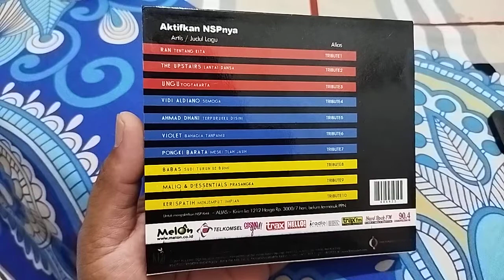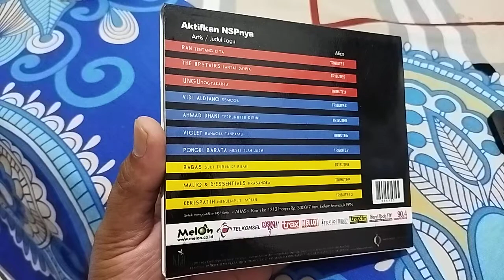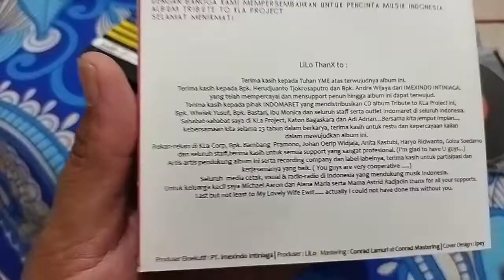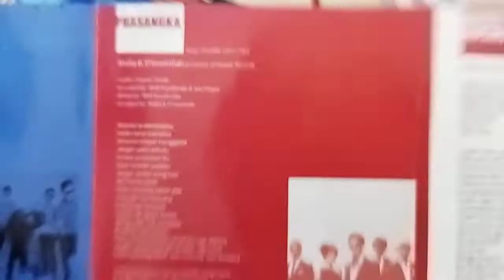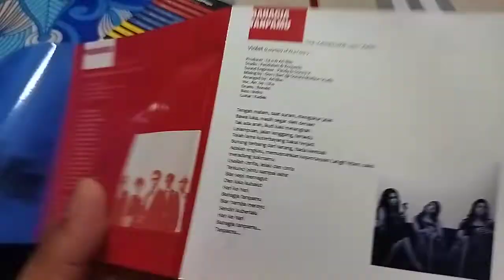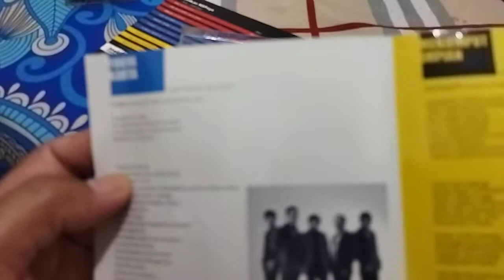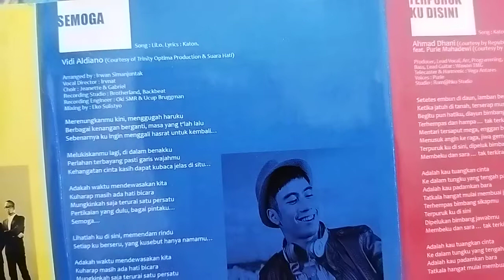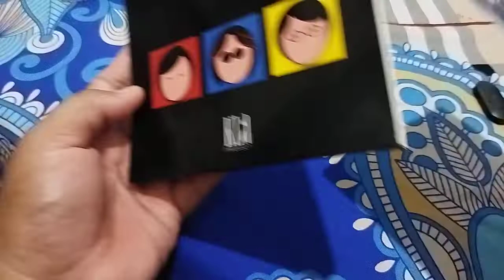Kla Project album a tribute to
album persembahan untuk Kla Project dari teman-teman musisi yang di kemas secara apik dengan ciri khas masing-masing.

persembahan terbaik